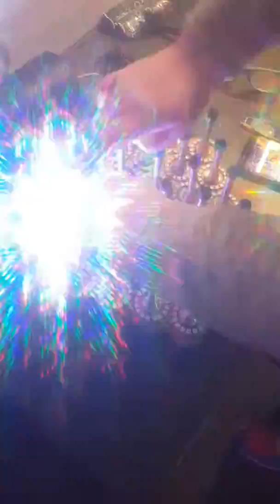EGX Rezzed 2018 - it's Wobble Garden!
A beautiful interactive audio-visual experience, best viewed through the special glasses provided. I'd love to have one of these at home!

Follow the creator, Robin Baumgarten, on Twitter @robin_b or visit his website wobblylabs.com